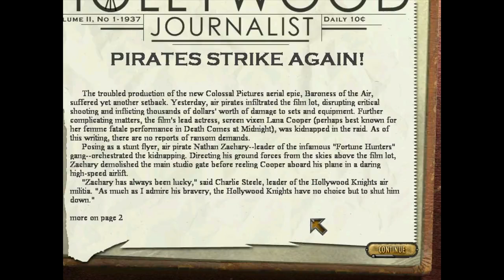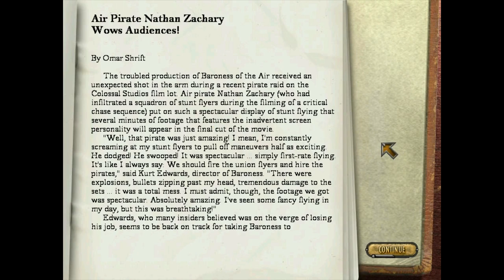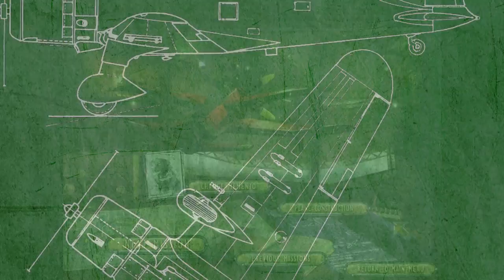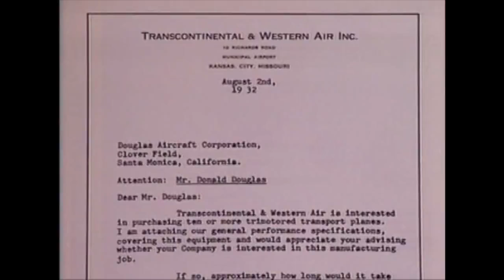Level 11 - Nathan Zachary and the Stolen Starlet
I've been to Hollywood and I don't remember Los Angeles being quite so flat.